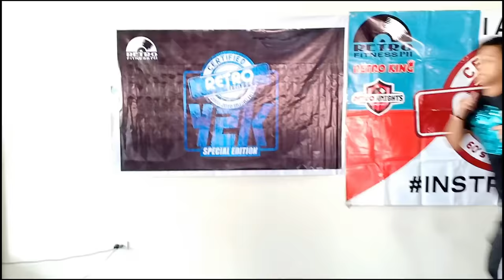PAMELA by Vhong Navarro l OPM POP STYLE | RETROFITNESSPH | Jerry Babon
CHOREO BY :Retro Knight Jerry Babon
DANCE WITH : Y2K Training Instructors Camp Batch 1
MUSIC EDITED BY : DJ Tokyo
VIDEO EDITED BY: Jingky 'Moves' Magsino
KEEP THAT RETRO DANCE FLOOR BURNING!!🔥🔥🔥